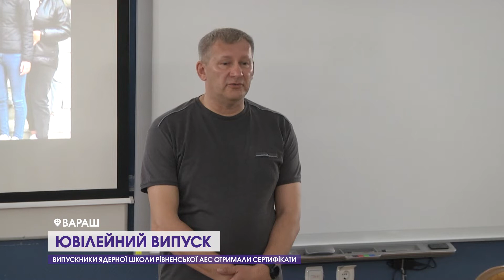Випускники Ядерної школи Рівненської АЕС отримали сертифікати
Завершився навчальний курс в Ядерній школі Рівненської АЕС. Це п’ятий випуск учнів ліцеїв та професійно-технічного училища, які брали участь у профорієнтаційному проєкті. Випускникам вручили сертифікати про участь у проєкті та подарунки.

Як це було – дивіться у сюжеті.